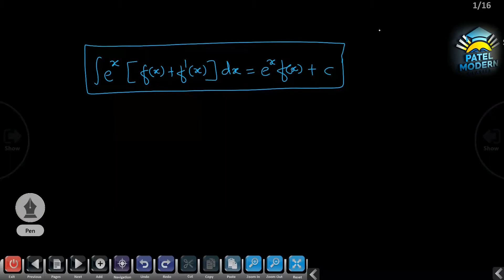e^x [f(x) +f'(x)] =e^x f(x) {PART 01}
INNOVATIVE MATHEMATICS BY BHAVESHSIR IN GUJARATI MEDIUM